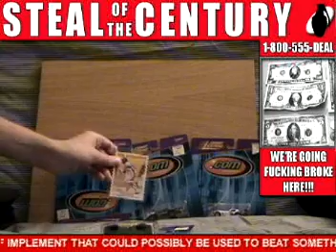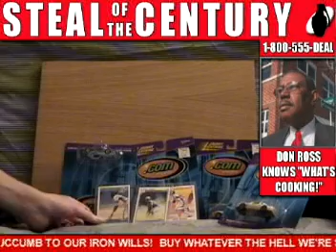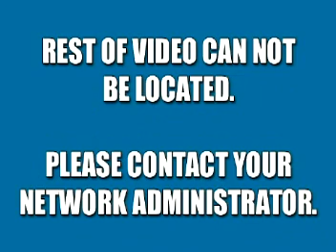Steal Of The Century #4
presents Steal Of The Century.